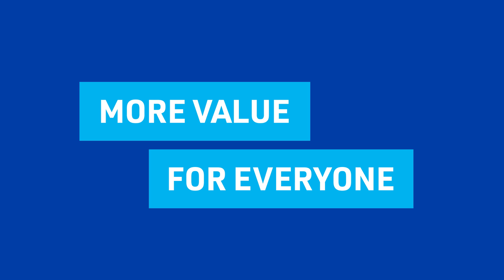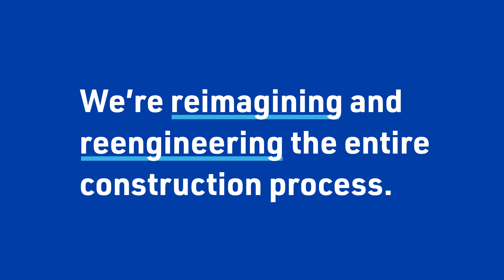A Better Way to Build - Off-Site Construction with Design-Make-Build™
The world population is expected to reach 9.7 billion in 2050. To meet global building demand, we must build the equivalent of New York City every month for the next 40 years. How we build hasn't changed in nearly 200 years, and shortages of skilled labor and increasing material costs have made it unsustainable. But there is a better way.

Design-Make-Build™: A collaborative and game-changing construction process that unlocks new opportunities for the industry: a way to build with higher quality, increased speed, less waste, less risk, and more value for everyone involved.

ABOUT MITEK
MiTek is a construction technology leader on a mission to advance the adoption of offsite construction. MiTek exists to transform communities through more efficient and sustainable building methods. In 1955, MiTek changed residential construction with the invention of the Gang-Nail plate, providing an affordable and scalable way to manufacture wood trusses. Today, MiTek serves residential and commercial customers by delivering software, services, engineered products, and automated solutions that optimize a more integrated Design-Make-Build™ approach to construction. By enabling upfront collaboration across the value chain, including architects, engineers, builders, component manufacturers, and more, we create a single source of truth that guides each design decision and unlocks the power of offsite construction.